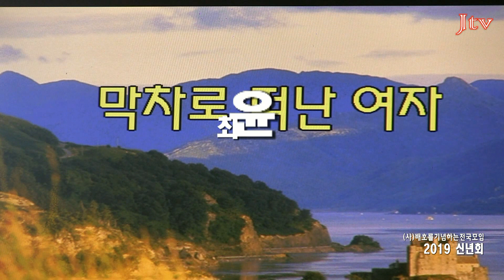[전체영상] 2019신년회 - 배호를기념하는전국모임중앙회[배기모] ('19.01.27 청량리 노래하는열린마당)